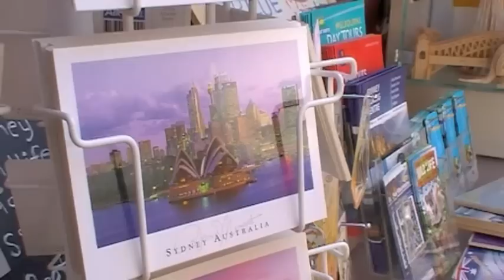sumon down under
a short film from our time in OZ